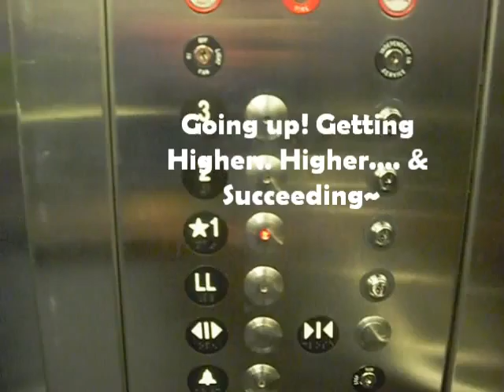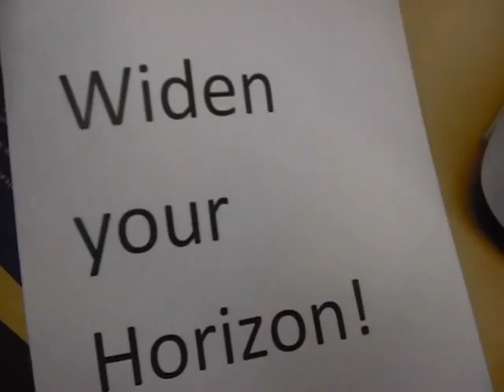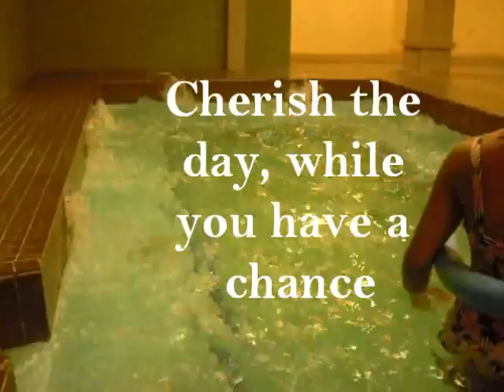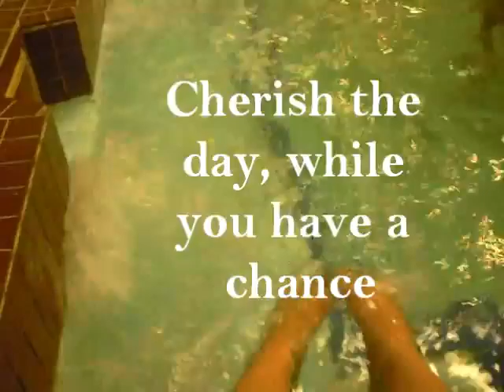Christine Arquiza~ Go. Learn. Succeed. Summer 2011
Harper College Scholarship Competition Music Video